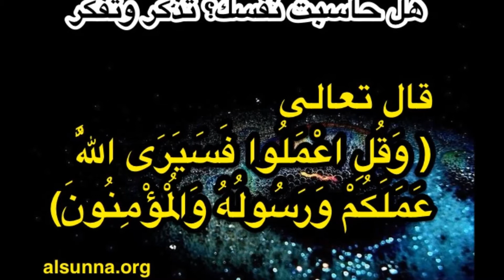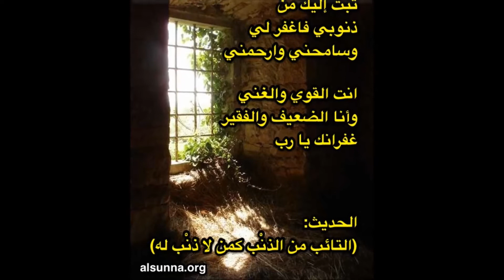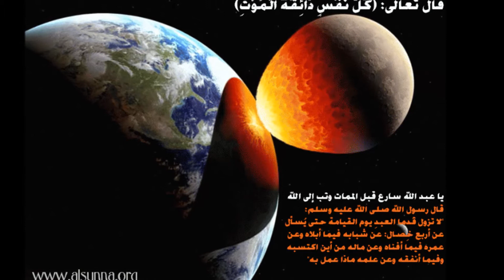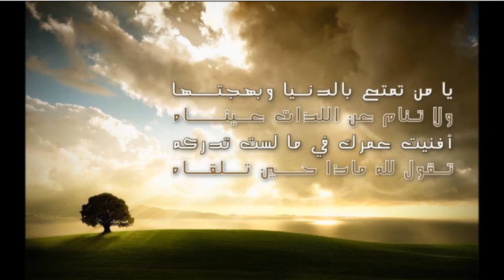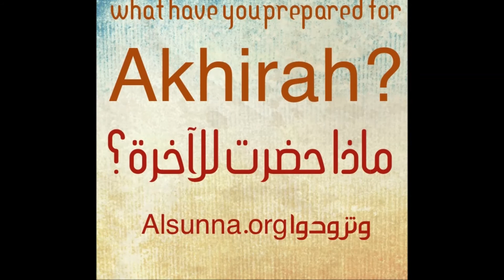هذه النصيحة قد تغير حياتك! Advice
Spreading Islamic Awareness via Qur'an and Prophetic teachings.

FB.com/Alsunna.org